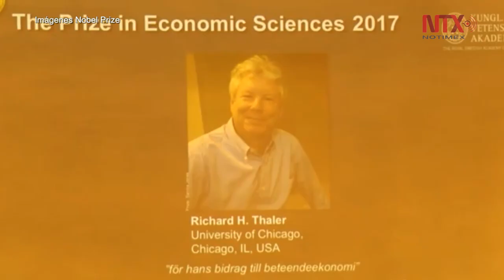Nobel de Economía a Richard Thaler por estudio de la economía conductual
El Premio Nobel de Economía 2017 fue concedido hoy al estadunidense Richard H. Thaler por sus estudios sobre la economía conductal, pues contribuyó de forma decisiva a “construir un puente entre los análisis psicológicos y económicos en la toma de decisiones individuales”.